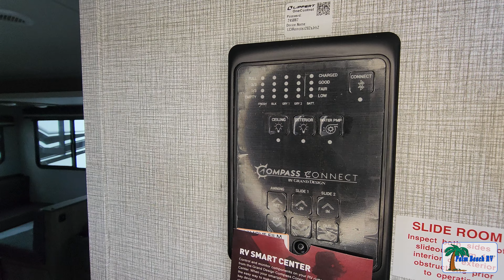2023 Grand Design Imagine 2670MK travel trailer - SOLD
2023 Grand Design Imagine 2670MK travel trailer SOLD at Palm Beach RV, West Palm Beach, FL.